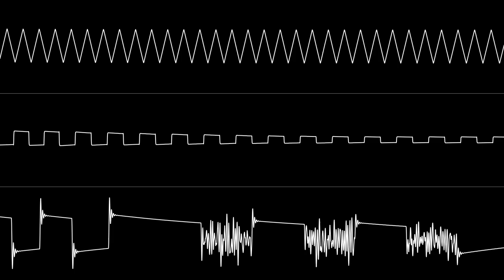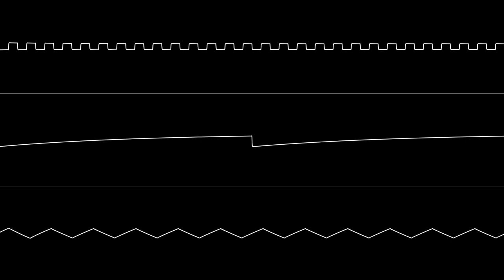Praiser - “Flash Out” (C64) [Improved Oscilloscope View]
NONE OF THE MUSIC IN THIS VIDEO IS MY OWN. Now recorded from the correct SID revision (8580).